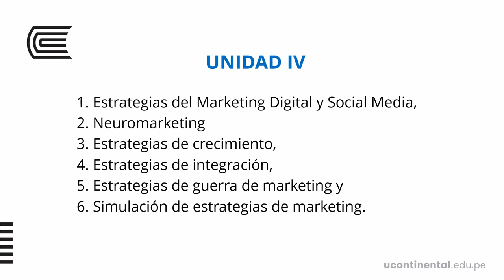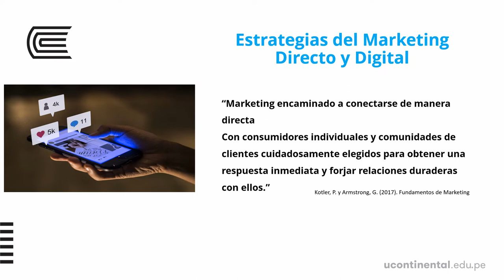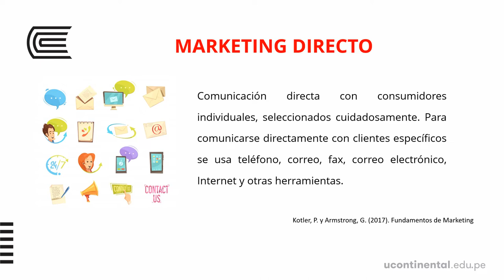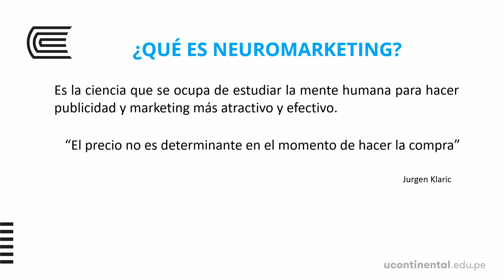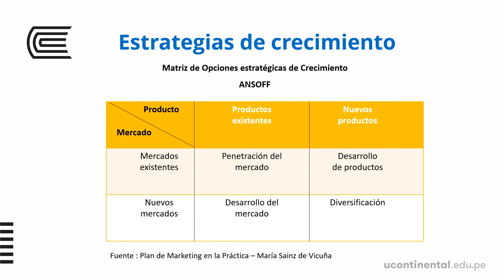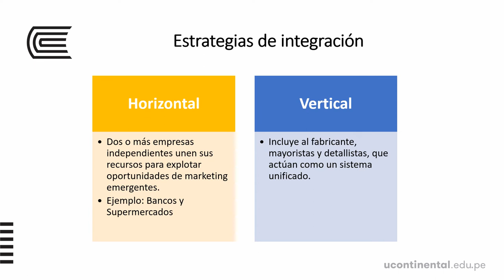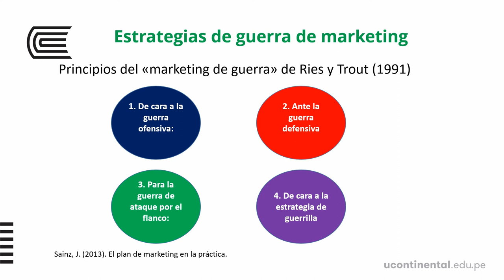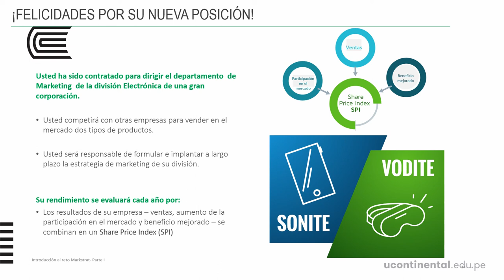Análisis de la competitividad y aplicaciones de las estrategias del marketing - U4